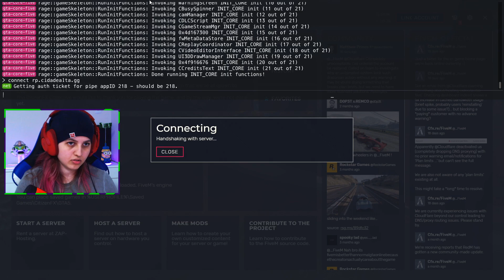Luna Carter | Última Temporada | AleBuffo jogando GTA RP - Parte 17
Este é o único canal autorizado por AleBuffo a repostar suas lives.
As lives são na Twitch